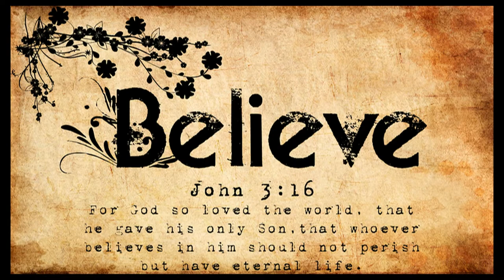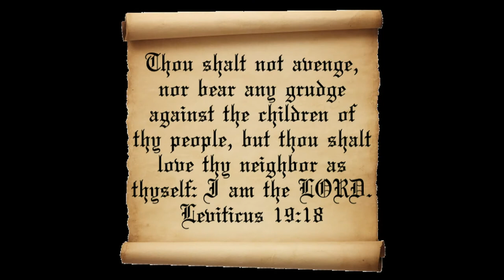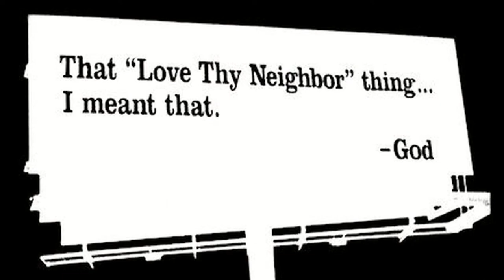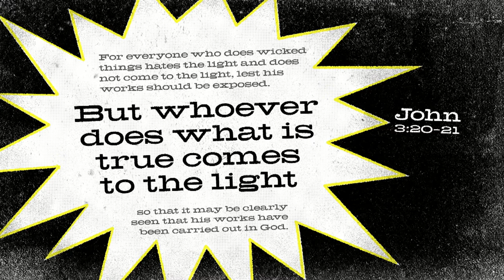Beauty Is Only Skin Deep part 3 Preview 1